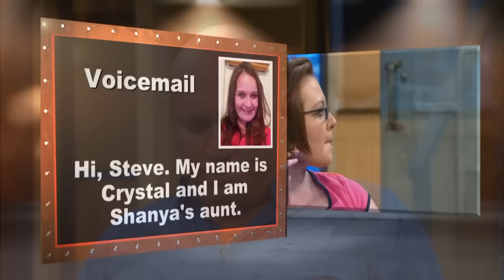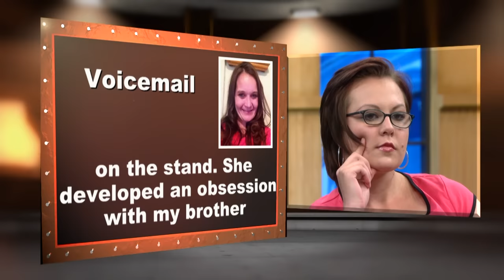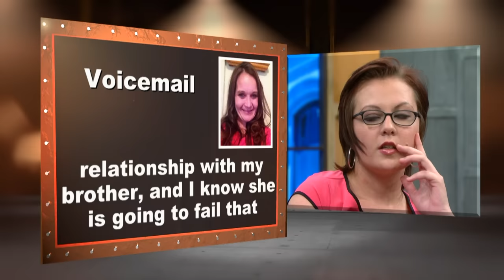"MY DAD GAVE ME DRUGS AND WE HAD SEX" | The Steve Wilkos Show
Shania testified at the age of 17 in order to put her own father behind bars. She claims that he would give her pills and then take advantage of her. Unfortunately, Shania's family thinks she made up the whole story. Find out the lie detector results now…